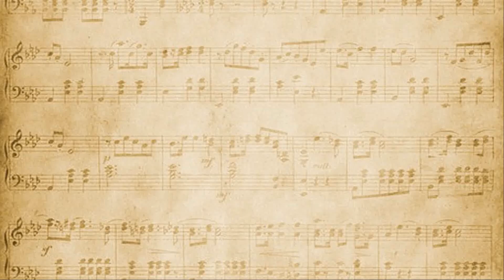2018 FBA MPA - Deerlake Middle School - Symphonic Band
Florida Bandmasters Association
District 3

Middle School and High School
Music Performance Assessment

Deerlake Middle School
Symphonic Band

Director: Scott Gorman
Principal: Scotty Crowe

Noble Heritage, David Shaffer
Air for Band, Frank Erickson
Sea Song Trilogy, Anne McGinty

Adjudicators
Edrick Rhodes
Ian Schwindt
Eddie Steadman
Tina Lafferriere, Sight Reading

District Chair
Devan L. Moore

District Secretary
Lee Commander

Thank you to Leon High School principal, Mr. Billy Epting for the use of the Leon High School auditorium and Playground Music for their support of the growth and development of the band programs in District 3